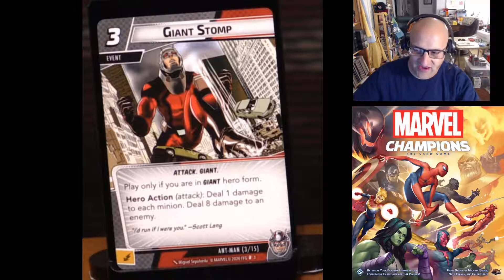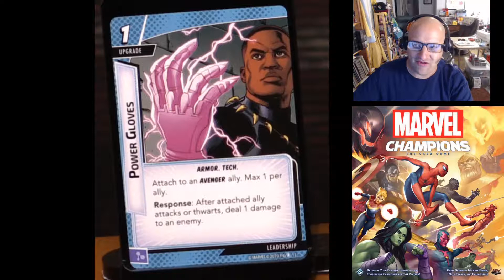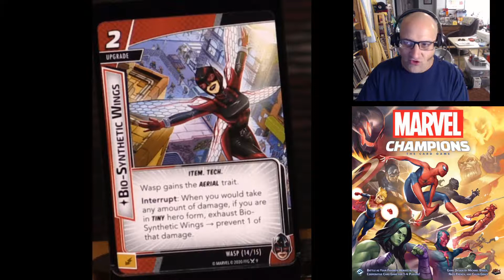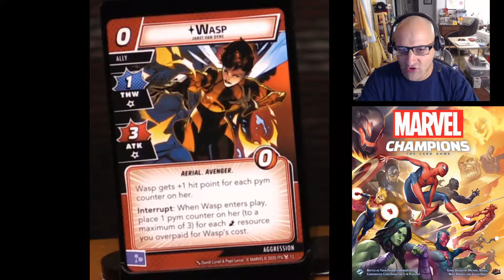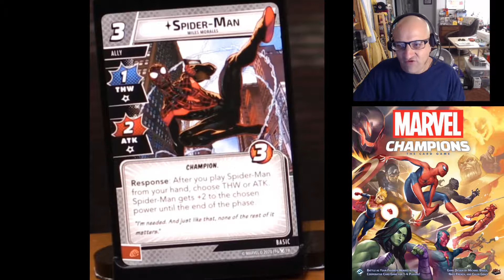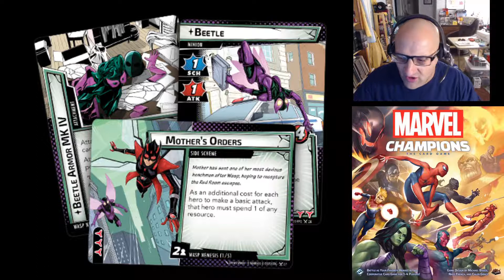Marvel Champions - More Spoilers For Ant-Man And The Wasp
Several more cards for both the Ant-Man and Wasp decks were revealed. I give my thoughts on these cards. You can check out the articles on the Hall of Heroes